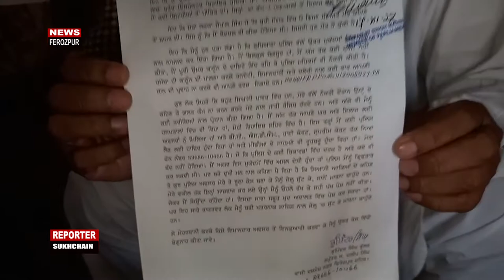ਜੈਪਾਲ ਭੁੱਲਰ ਦਾ ਇਨਕਾਊਂਟਰ ਨਹੀਂ ਬਲਕਿ ਪੁਲਿਸ ਨੇ ਉਸਦਾ ਕੀਤਾ ਸੀ ਮਰਡਰ ਭੁਪਿੰਦਰ ਸਿੰਘ ਭੁੱਲਰ